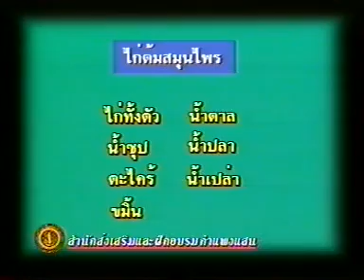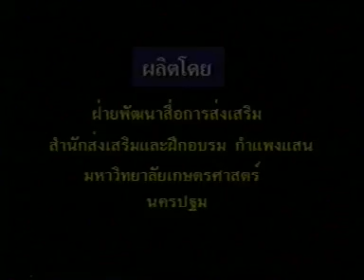การแปรรูปไก่ด้วยสมุนไพรไทย